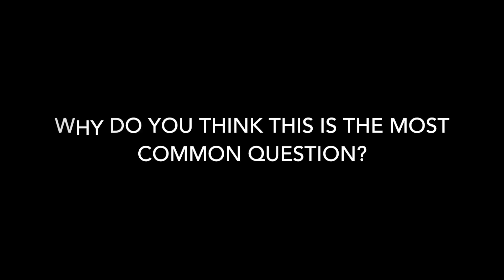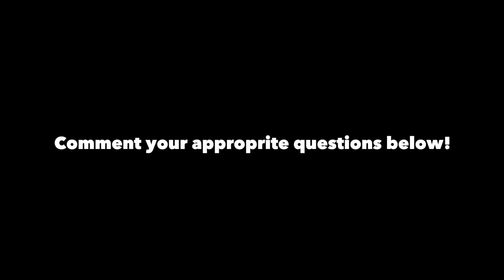It's Time to Have "The Talk"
Me and my girlfriend Carly have been thinking about making a video about intimacy post-injury for quite some time now.  We are finally going to do it! We want to help anyone out there that may be struggling with this situation themselves! This is simply an intro video for the actual talk we are going to do. Please comment any questions you may have below! Please keep it appropriate!